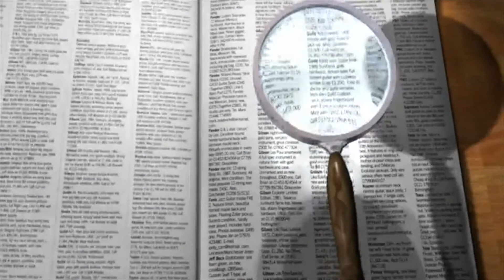ANOTHER TRY yogie Rock&Roll-Garageband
Immigrants find another way, they try, a new life!, A difficult way to make a home.